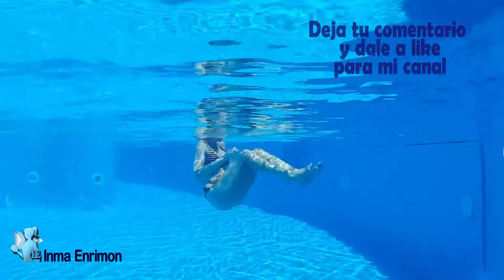RUTINA PERFECTA/SIN IMPACTO/TONIFICA TODO EL CUERPO/QUEMA GRASAS/Inma Enrimon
Una fenomenal rutina para activarse y quemar un poco calorías, sin material, trabajando contra la resistencia del agua y dándole mucha velocidad a los ejercicios , conseguirás quemar unas calorias extras a la vez que consigues tonificar todo el cuerpo sin que tus articulaciones sufran  impactos

Twitter; @inmaenrimon